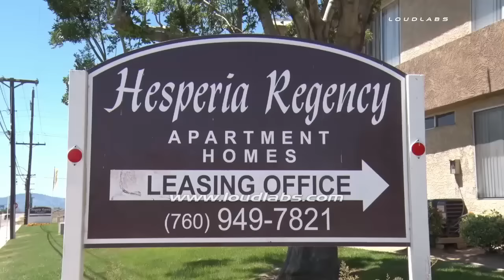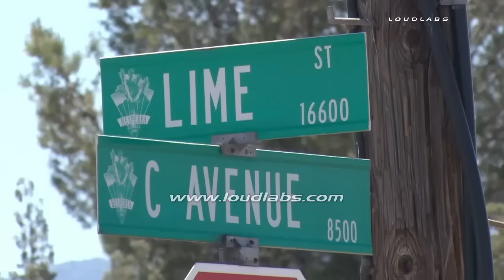Death Investigation / Hesperia RAW FOOTAGE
HESPERIA - San Bernardino County Sheriff's are conducting a death investigation this afternoon after a man was found dead in an apartment in Hesperia. Deputies from the SBSO/Hesperia station responded to the Hesperia Regency Apartments shortly before 4:00 AM and found a man dead in an apartment. The back window and screen of the apartment had broken and evidence markers were seen in the parking lot behind the apartment. The San Bernardino Homicide Team and San Bernardino Crime Scene Investigators were called to the scene. The investigation was ongoing as of 12:15 PM. The apartment complex is located at 8522 C Avenue in Hesperia. The call for service was received at 3:46 AM Friday morning.